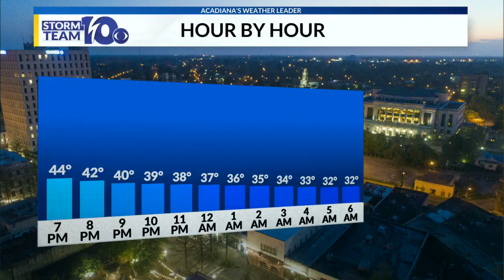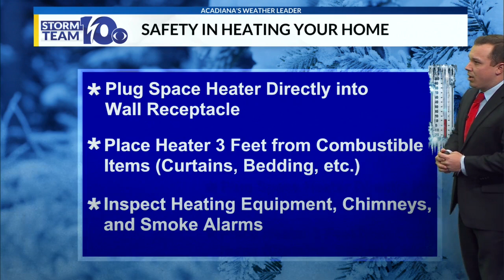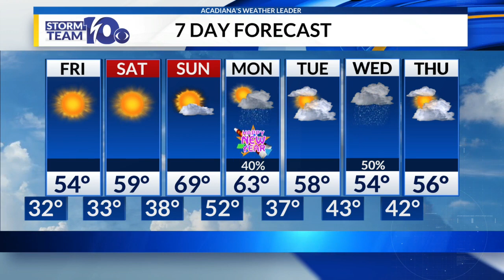Freeze is possible tonight, warming trend by New Year's Eve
Morning starts could be in the 30-34 degree range tomorrow morning. A light freeze is likely for the I-10 corridor with upper 20s possible across northern portions of Acadiana and central parts of the state.